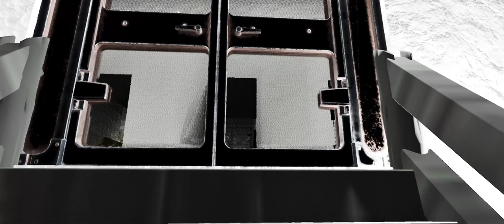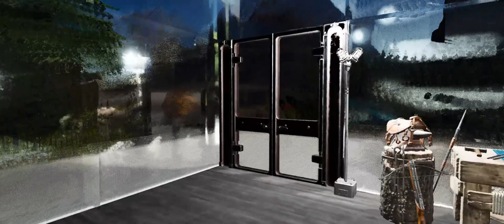ASA - Modern House Build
I'm loving this modern house build on Ark!  Custom cosmetics and a decor mod helped make this house even more amazing.